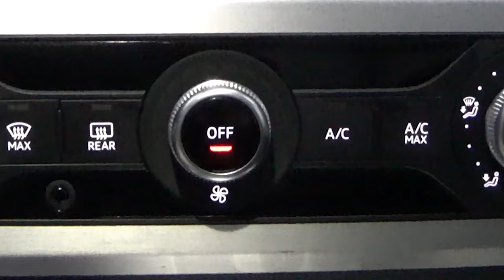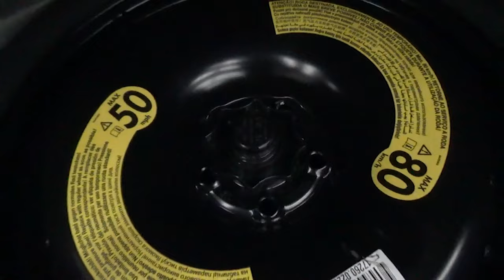Audi / A5/2019 - 3933